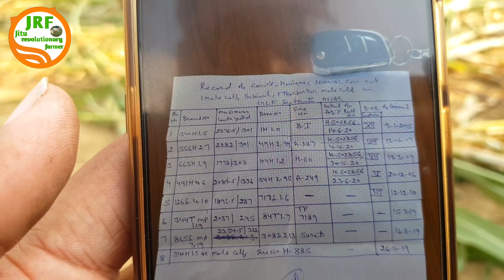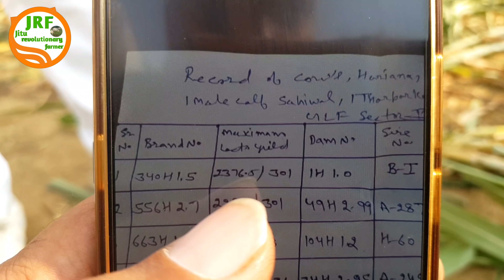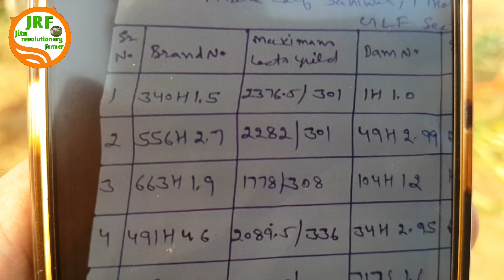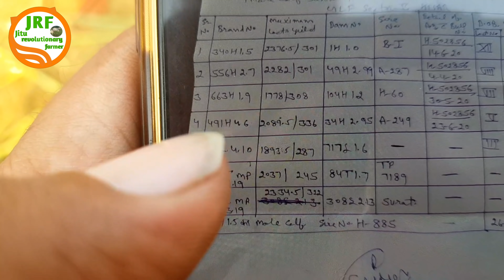👍(2376.5Kg) Milk Record की Super Haryana Breed Cow👍सरकारी फार्म से नीलामी(Auction) में ली थी.👍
Milk Record of H-340 and H-556 Cows is excellent and with genuine efforts and good policy great progeny can be taken from these cows to improve Haryana breed further.🙏🙏